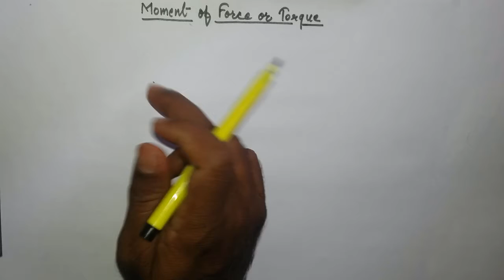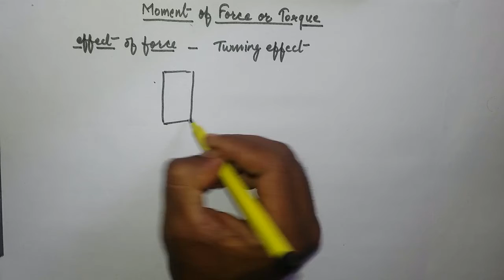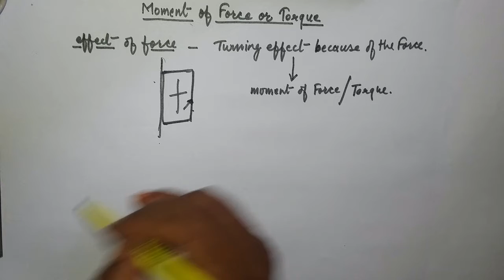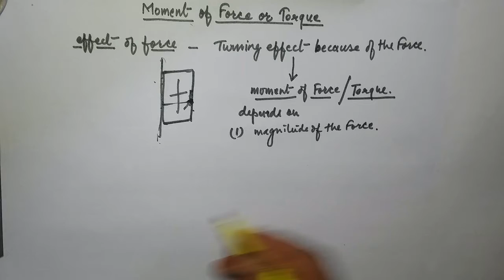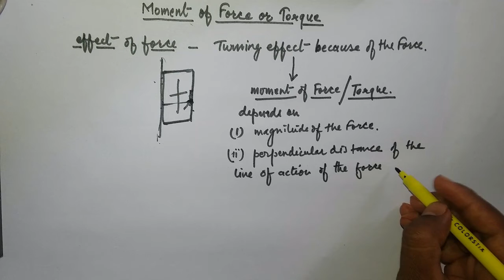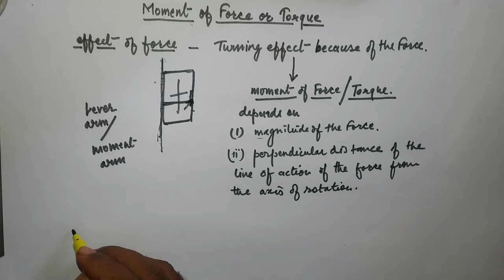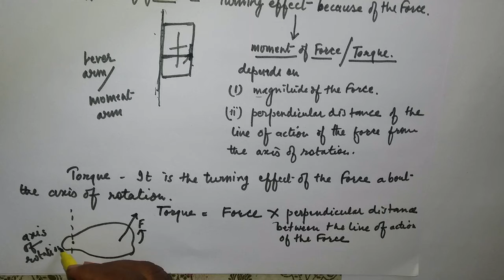Class 11 Physics (Torque or Moment of Force)